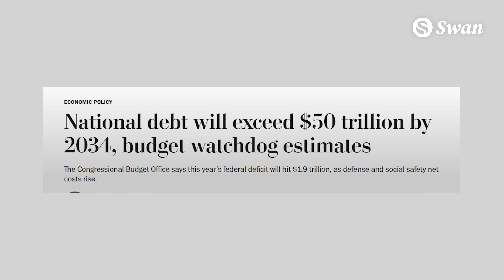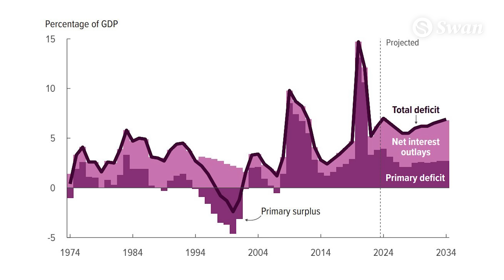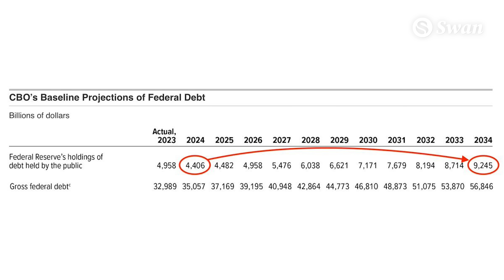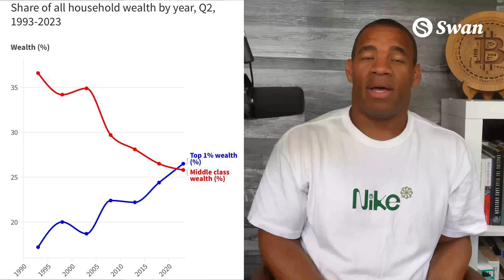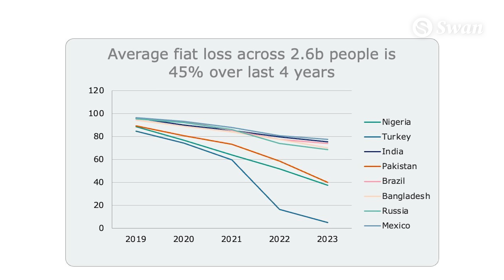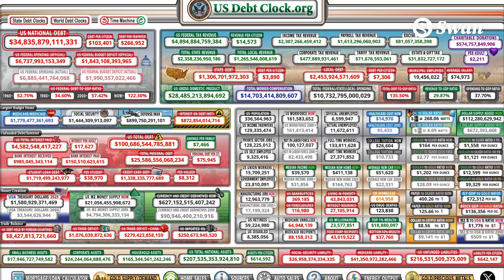Are Central Banks Losing Power to Bitcoin?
Are central banks primarily to blame for the current state of our economy? Or is their role overstated and their influence becoming less and less critical? Today we dive into the declining influence and control of central banks, and ask if we are nearing the end of their reign over the price of money. With the debt levels and economic conditions that we have today, it’s clear we have two paths. Either we have continued wealth distribution from the government to the rich, or we have a monetary revolution.